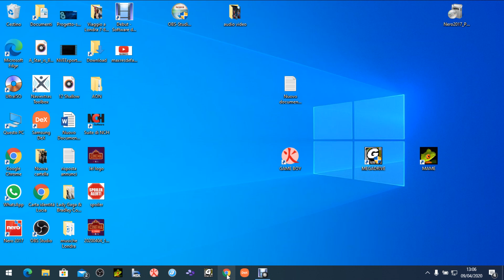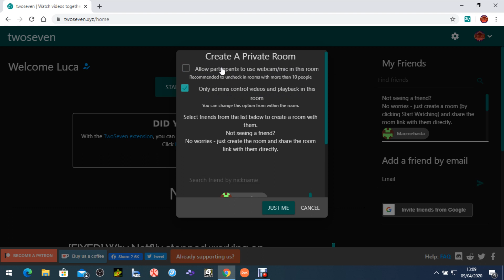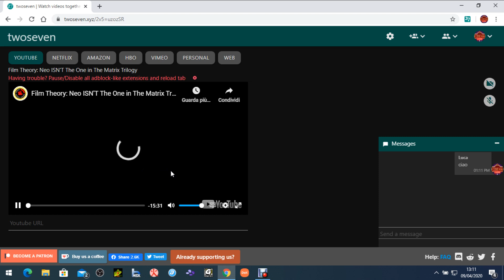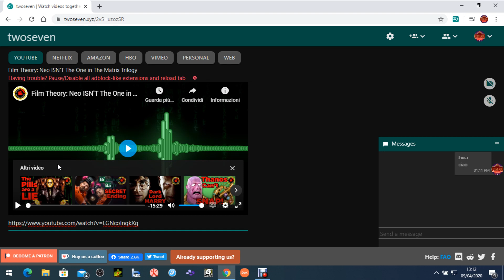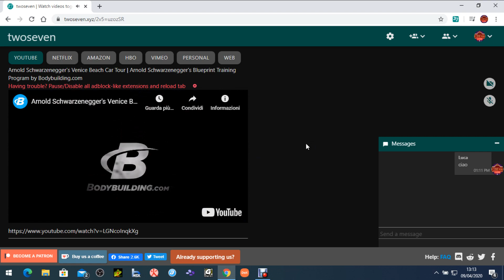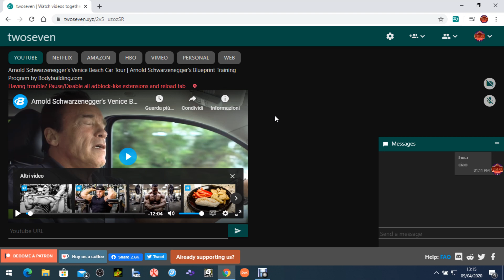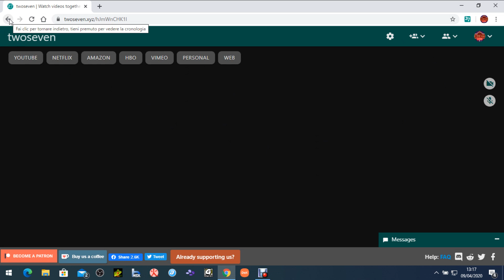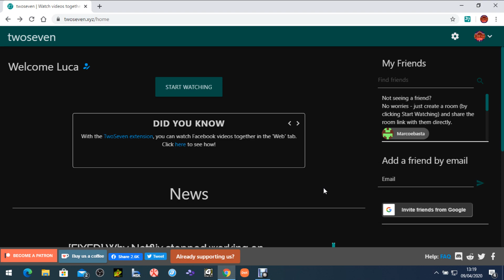COME CONDIVIDERE FILM E VEDERLI COI VOSTRI AMICI ONLINE!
Eccovi un metodo funzionante al 100% per condividere film e vederli online coi vostri amici TUTTI INSIEME!